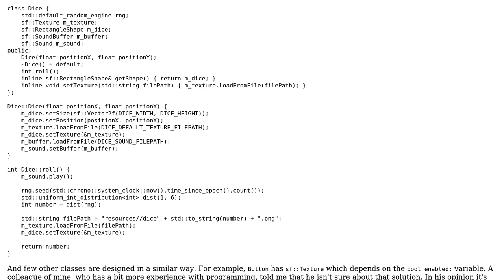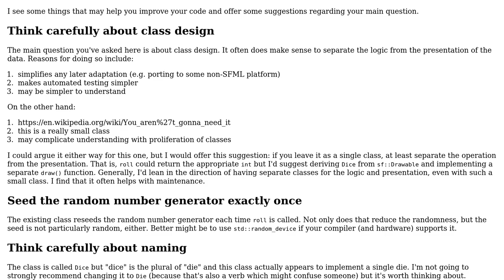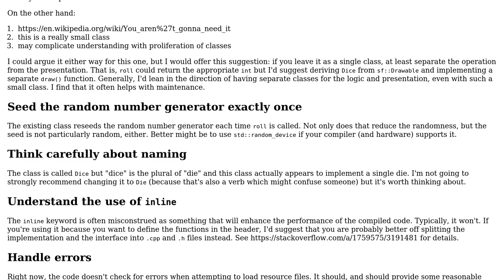SMFL Dice class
With thanks & praise to God, and with thanks to the many people who have made this project possible! | Content (except music & images) licensed under CC BY-SA | Music | Images & others | With thanks to user JohnDoe user Jamal user Edward and the Stack Exchange Network Trademarks are property of their respective owners. You are responsible for your own actions.